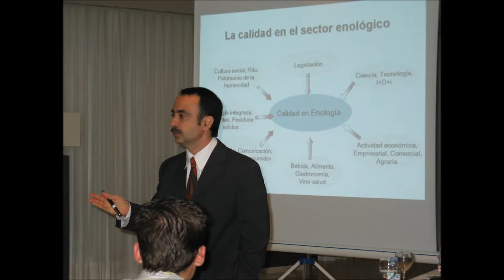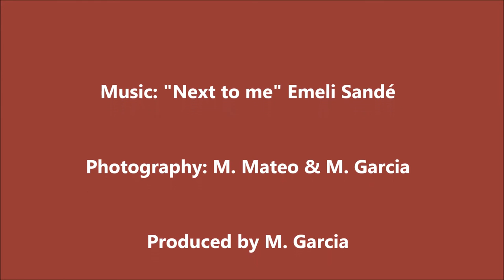Joan Garcia Cazorla Enology